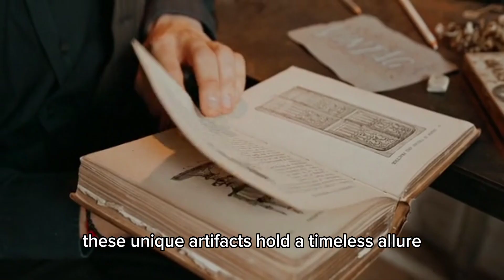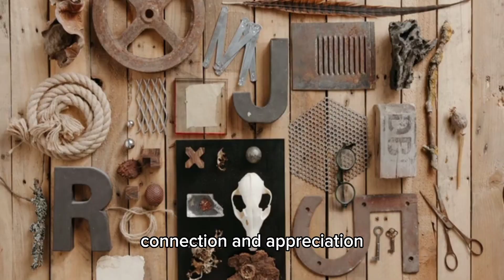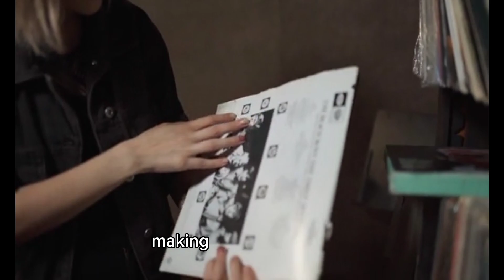Unearthing Vintage and Rare Collectibles: A Journey Through Time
In this captivating video, we delve into the mesmerizing world of vintage and rare collectibles, encompassing a diverse range of items such as antique furniture, classic automobiles, rare coins, vintage fashion, historical manuscripts, and collectible investments. These artifacts, characterized by their artistry and craftsmanship, carry with them the timeless allure of cultural heritage.

For history enthusiasts and members of the collectors' community, this video is a treasure trove of information. It sheds light on the aesthetic appeal and historical significance of these artifacts, making them more than just rare finds; they are windows into the past.

Explore the rich tapestry of human creativity and experience as we journey through history, discovering vintage style, iconic treasures, and the cultural shifts that have shaped our world. From numismatics to the evolution of fashion and the world of pop culture memorabilia, collectors' sentiment runs deep.

In today's digital age, online marketplaces and auction houses have made it easier for enthusiasts to connect with sellers and fellow collectors from around the world. This digital landscape has democratized the world of vintage and rare collectibles, enabling individuals to explore new interests and acquire items that resonate with them personally.